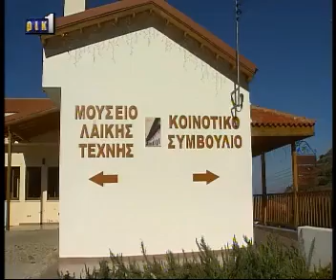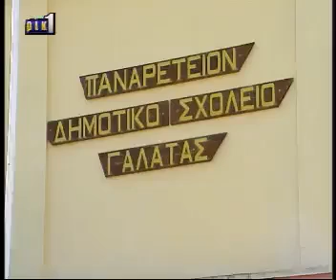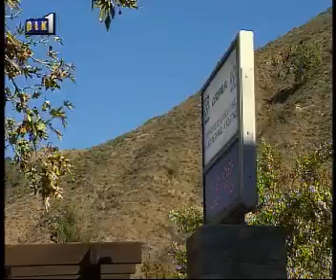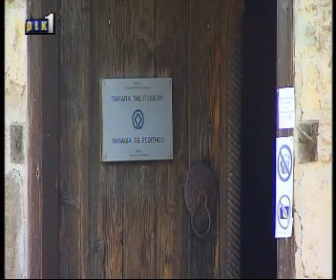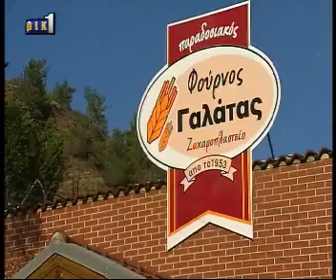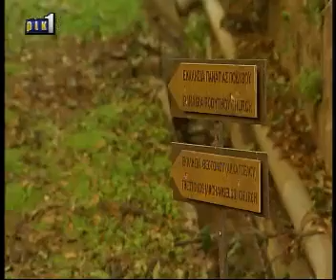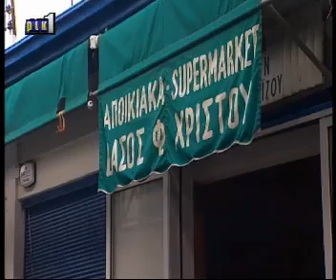ΚΥΠΡΟΣ ΕΝΑ ΤΑΞΙΔΙ - ΓΑΛΑΤΑ